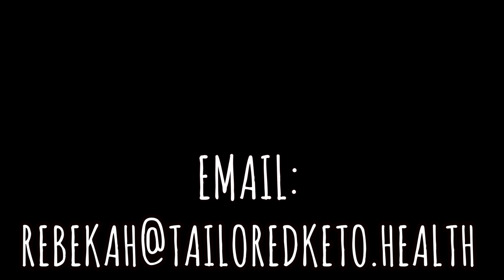Pregnancy Supplements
Sign up for the upcoming retreat!

Doctor's Best Fully Active Folate with Quatrefolic NonGMO Vegan Gluten Free 400 mcg Veggie Caps, 90 Count

J.CROW'S® Lugol's Solution of Iodine 2% 2oz

Optimum Nutrition Micronized Creatine Monohydrate Powder, Unflavored, Keto Friendly, 120 Servings (Packaging May Vary)

About Me:

 My name is Rebekah Farmer. I am an overcomer of over 10 autoimmune diseases, chronic Lyme disease, and a chronic CDiff infection that almost took my life.